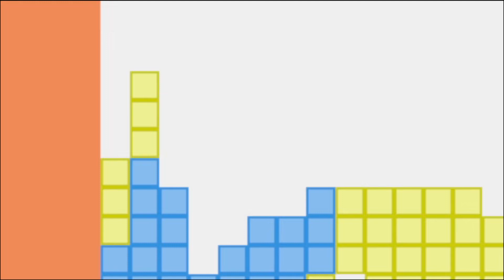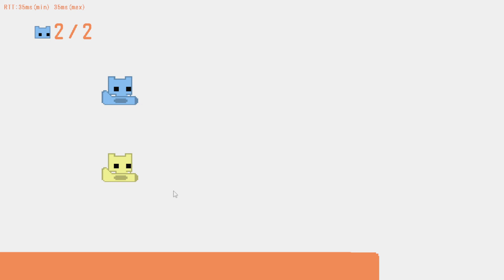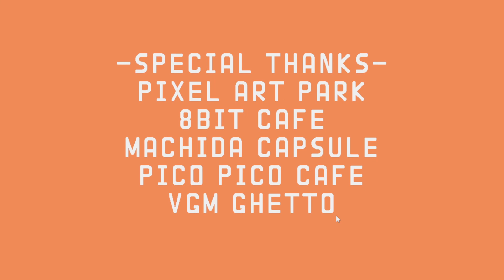HERE WE GO AGAIN! | PICO PARK PT 2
PICO PARK is a very simple but fun game. It looks like a game for preschoolers but it's honestly amusing and fun! Enjoy the video!